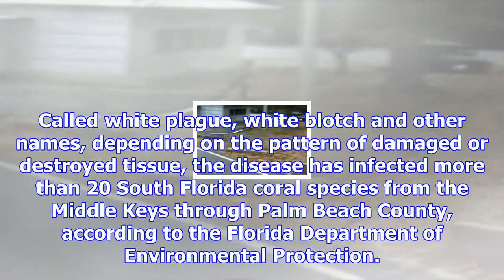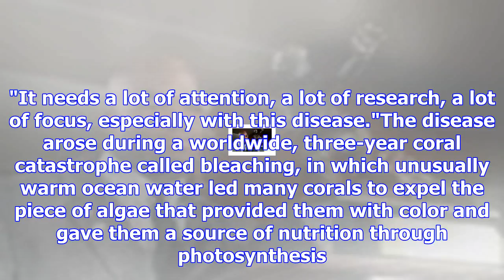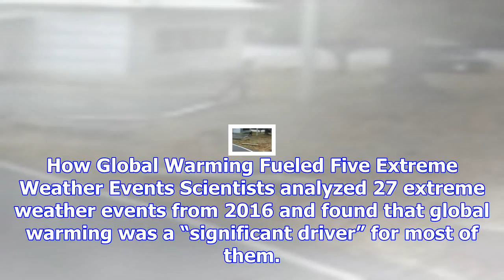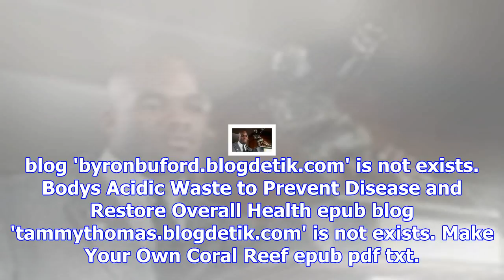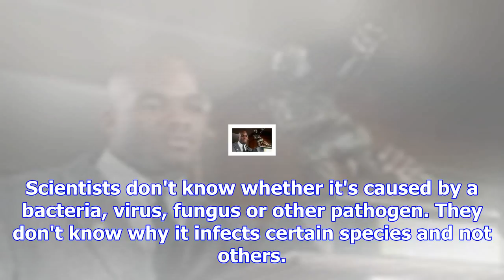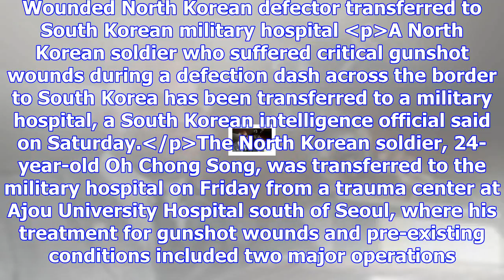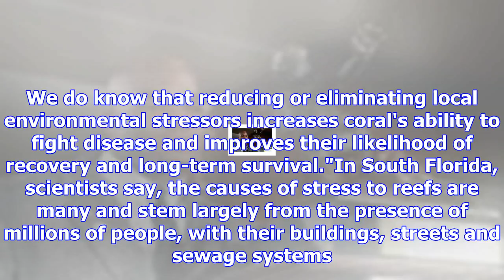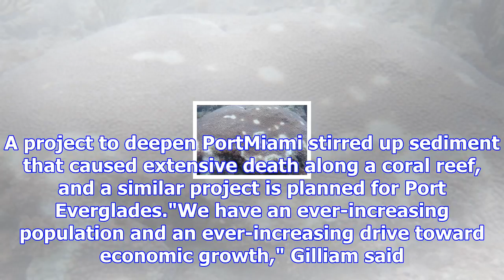Disease wastes south florida's corals, despite end of bleaching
Closing arguments are set in the murder trial of a Florida mother accused of beating her toddler son...